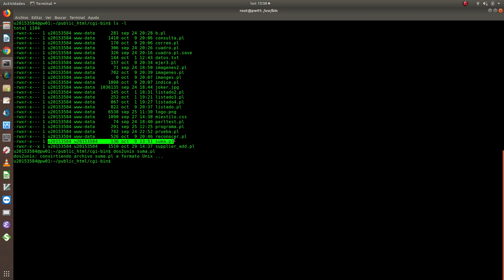GNU/Linux - Convirtiendo a formato Unix - dos2unix - Example - Audio Off